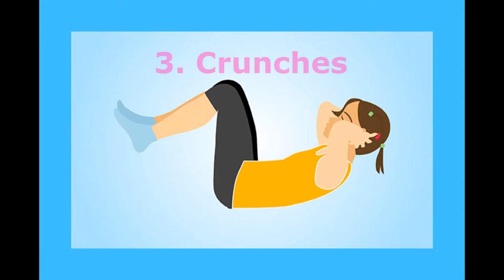Exercises For Kids To Do At Home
Simple Exercises For Kids To Do At Home
Making kids exercise is not easy because of the modern gadgets taking away most of their free time. But you need to tell them about the importance of being physically active and make exercising interesting so that they enjoy the experience.

MomJunction helps you do that as we share some fun-filled exercises for kids to do at home. Try them out with your kids.